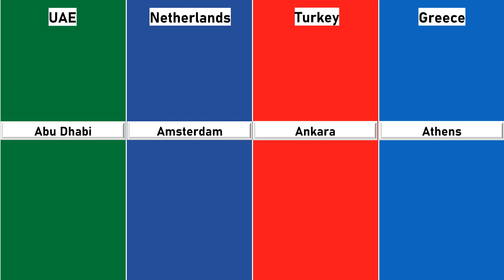Where Is The Capital From Different Countries | Cosmic Comparison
Track title: Warzone
Artist: Anno Domini Beats
Genre: Hip Hop and Rap
Mood: Dark